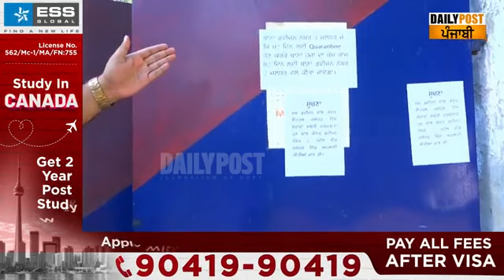ਜਲੰਧਰ 'ਚ ਪੁਲਿਸ ਮੁਲਾਜ਼ਮ ਆਏ ਕੋਰੋਨਾ ਪੋਜ਼ਟਿਵ, ਥਾਣਾ ਕੀਤਾ ਗਿਆ ਸੀ, ਸਾਰਾ ਸਟਾਫ਼ ਹੋਮ Quarantine ਕੀਤਾ